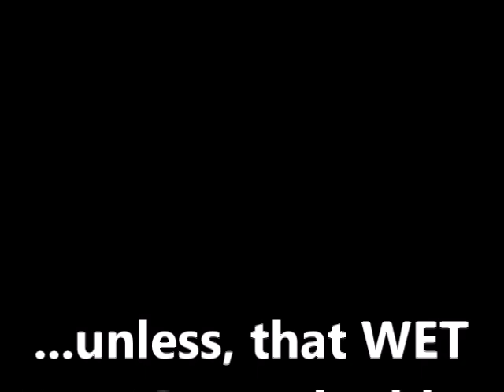1986 GEORGIA at Auburn: The Game Between the Hoses